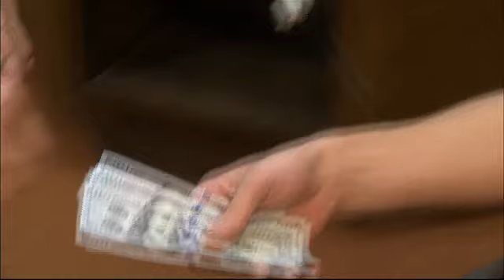P.J. Crouch - Inspiring Countless Others with his Can Do Attitude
This week's 'Pay it Forward' takes us to East Ridge where a 19-year-old is inspiring countless others with his love of sports and his can-do attitude!

Nominator Bobbi Cantamessa says P.J. Crouch was born with cerebral palsy.

"Most would consider him a handicapped child or a disabled child, but P.J., I've known probably 10 years and I have never heard him say I can't, I shouldn't, I wish I could."

Bobbi smiles and says, "He's lived through it all his life and, yet, the smile on his face and the warmth in his heart is unbelievable."

But, getting around has become even more difficult because P.J. has outgrown his wheelchair.

Today he's helping his mom in her church classroom, so we hurry to catch them before they head out the door.

Bobbi stops P.J. and says, "I would like to present to you, on behalf of McMahan Law Firm and NewsChannel 9, I would like to give you one, two, three, four, five one hundred dollar bills."

P.J. is absolutely surprised.

"Thank you," he says with a smile.

He tells Bobbi he wants to use the money to help buy a new wheelchair.

"I play wheelchair basketball and I've also played sled hockey, which is a paralympic sport. Even though I'm not playing right now, that's one of the things I want to get back into after college."

It's P.J.'s love of sports that's given him the confidence to encourage others to do more.

He says, "(I) look at is as, okay, I'm not the star on the football team, but what else can I do? What else can I do to help my community? What else can I do to help my family and how can I use the chair or the prosthetic legs that I have, or whatever, to my advantage?"

It's people like P.J., who prove to us all that with a positive attitude anything is possible.